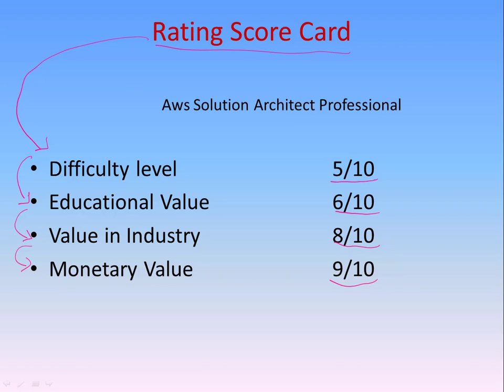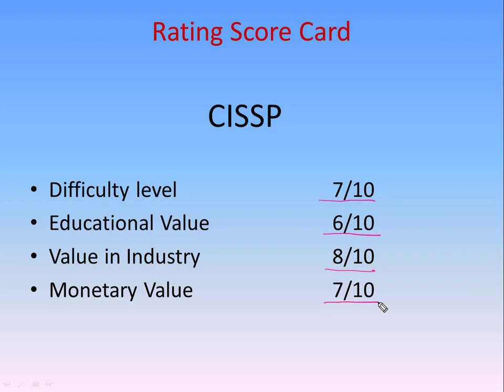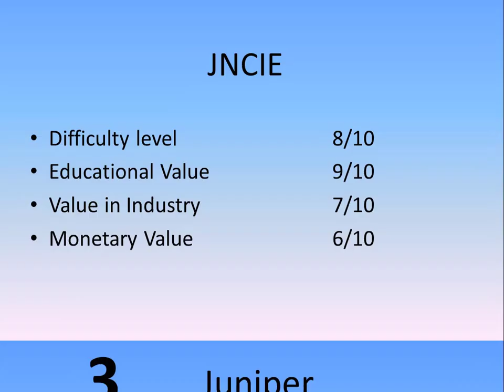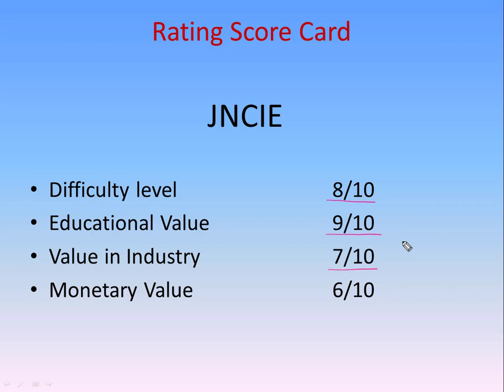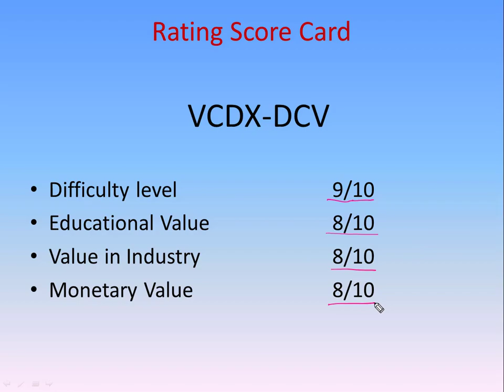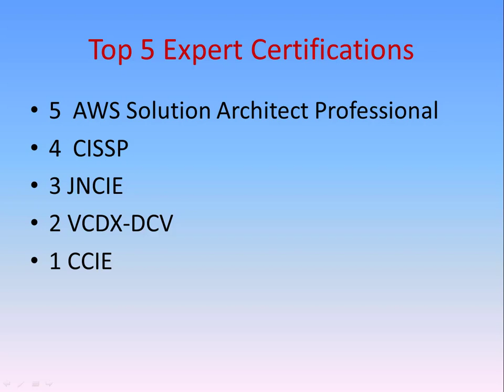Top 5 IT Certifications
Best IT Certifications | Networking
Top IT Certifications to have in 2020